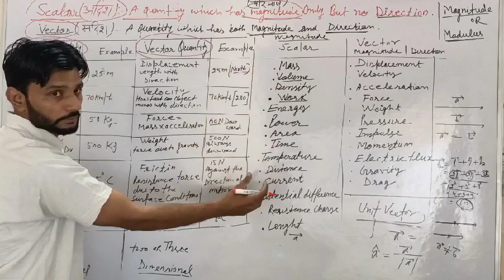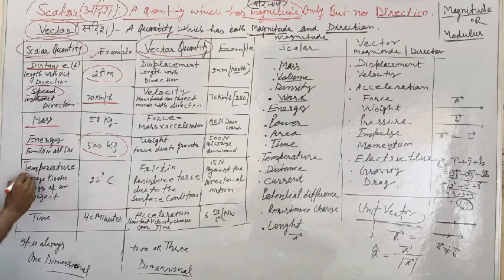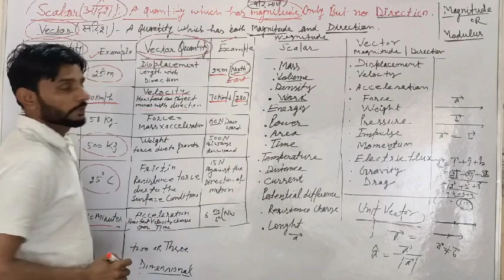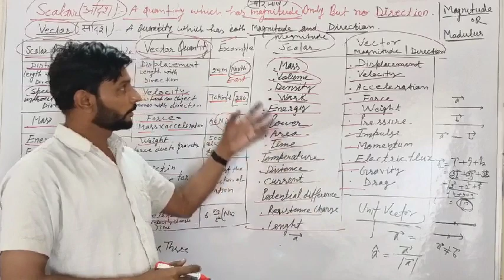Lecture 1Definition of Scalar and Vector with ExampleBy Joginder Maths Sir